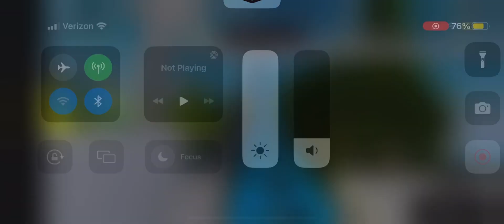Roblox Kentucky Kingdom Lightning Run Front Seat January 16 2023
January 16 2023 Kentucky Kingdom Lightning Run